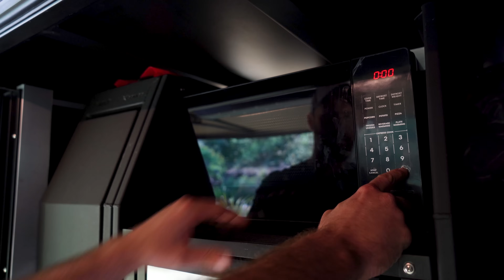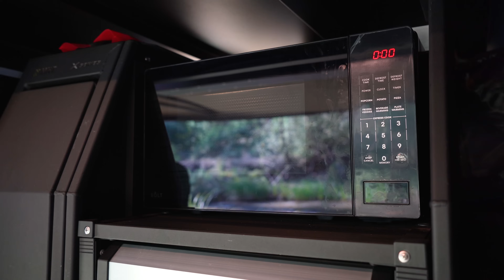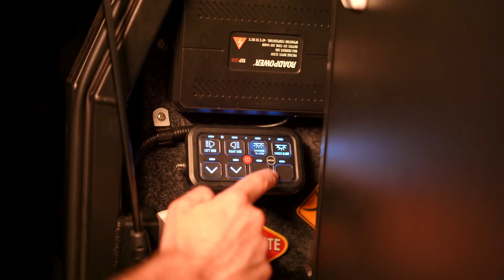CROOKED RIVER TRACK + Talbotville | BUCKET LIST 4x4 in the Vic High Country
BIG LAP OF AUSTRALIA - EPISODE 14

Join us for Part 3 of our Victorian High Country mini-series - part of our Borderland Big Lap of Australia. This episode we take on the iconic Crooked River Track! A bucket list 4x4 track, the Crooked river track has 20+ river crossings and takes you through some of the most unforgettable Victorian landscapes. It's got to be one of our FAVOURITE spots in the High Country. We also spend an amazing night camping at Talbotville Campground - a camping spot we will definitely not forget! Don't miss this one -  it's filled with amazing camping, epic 4x4ing and off-roading, and the best of everything that the Vic High Country has to offer. This is the Crooked River Track like you’ve never seen it before!